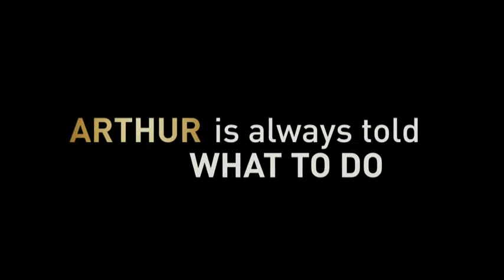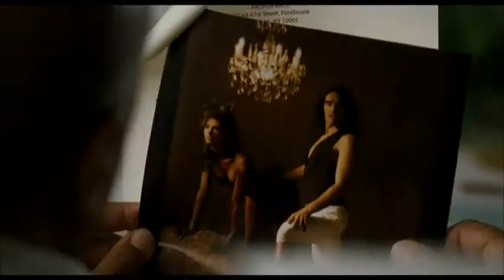Arthur Trailer[HD]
Data de lançamento: 08 de abril de 2011
Gênero: Comédia
Elenco: Jennifer Russell Brand, Helen Mirren, Garner
Diretor: Jason Winer
Escritores: Peter Baynham (roteiro), Steve Gordon (história)
Estúdio: Warner Bros

Sinopse:
Um playboy bêbado fica a perder uma herança rica quando ele se apaixona por uma mulher, sua família não gosta.